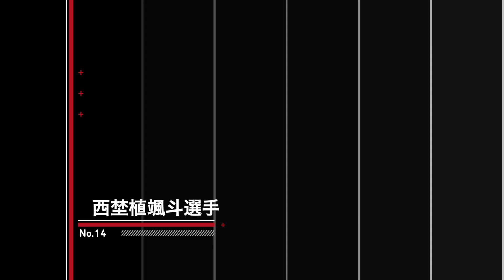【選手インタビュー！】No.14 西埜植 颯斗 選手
選手インタビュー企画14人目！
背番号14番 西埜植颯斗 選手です！

■私たちを支えてくださるパートナーの皆様